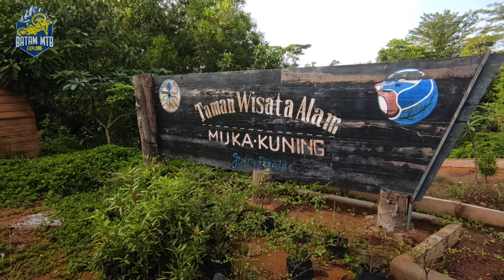Kembali ke Alam ‼️ Perjalanan Hiking Taman Wisata Alam Telaga Bidadari Sulitnya Terbayar LUNAS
Assalamu'alaikum temen 2 semua kali ini saya mendokumentasikan kegiatan saya bersama keluarga , ini pertama kali kami Haiking bersama di taman wisata alam mk kuning telaga bidadari perjalanan yg sangat seru walaupun tidak butuh waktu berjam 2 dan berhari 2 tapi ada kepuasan tersendiri saat melakukan perjalanan tujuan nya untuk mendidik mental anak 2 dan pertama kali ikut di kegiatan adventure di hutan

dan di perjalanan ini juga banyak keseruan yang kami dapatkan mulai dari medan track nya yg licin dan harus menyebrangi sungai bersama 2

yuk simak videonya nya KEMBALI KE ALAM PERJALANAN HAIKING

Teman 2 yang membaca sudi kiranya mensupport channel ini untuk tekan tombol Subscribe dan aktifkan lonceng nya ya agar nanti nya mendapatkan notif jika channel ini update Adventure lainnya semoga yg berkenan subscribe sehat selalu ya Aamiin

Terimakasih